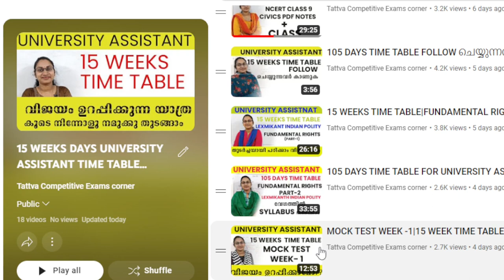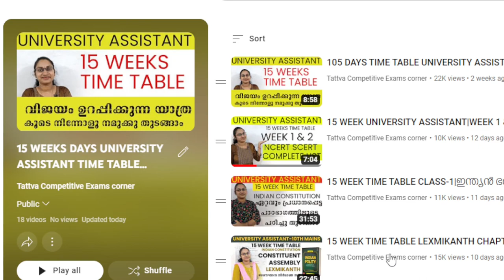UNIVERSITY ASSISTANT 2023 ഇതുവരെ തുടങ്ങാത്തവർ കാണുക|UNIVERSITY ASSISTANT 2023 SYLLABUS BASED CLASS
PLAYLIST FOR UNIVERSITY ASSISTANT